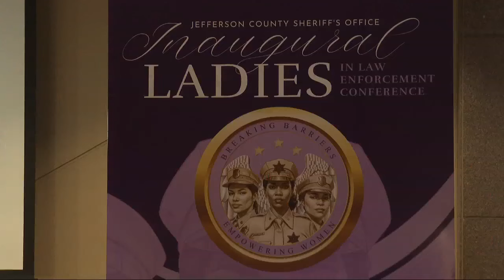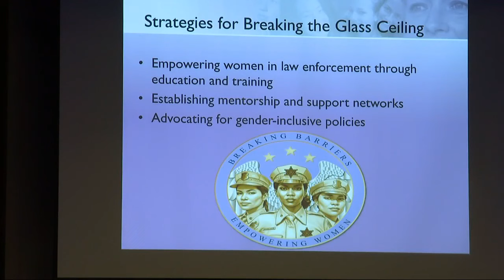Honoring women in law enforcement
The Jefferson county Sheriff's office celebrated women, by highlighting and honoring women in law enforcement.